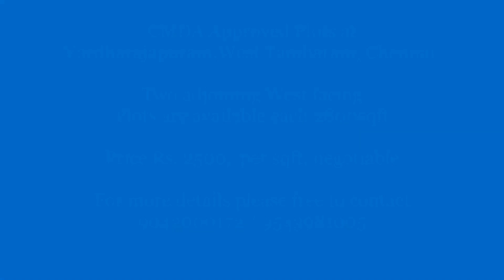CMDA Approved Plots at Vardharajapuram,West Tambaram, Chennai.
Two adjoining West facing  Plots are available each 2800sqft 40 X 70
Can be subdivided into 4 plots 1400 sqft each 20 X 70

This property located in proper Residential Area
Easy access to educational institutions, hospital
Easy access to ORR and Major Locations in Chennai.

Price Rs. 2500/ per sqft, negotiable
Also Suitable for Investment surrounded by residential area.

For more details please free to contact